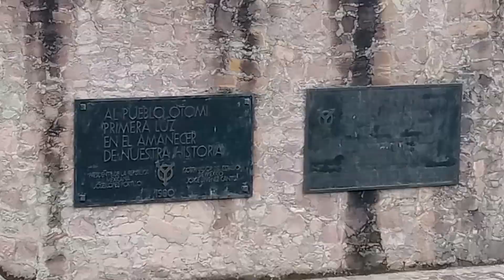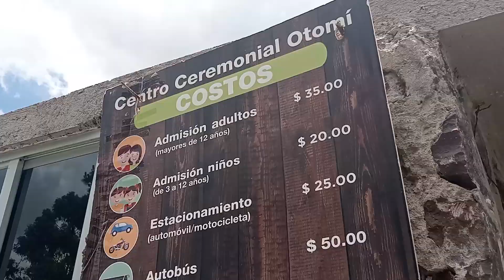Centro ceremonial Otomí en 2024/ Un lugar hemoso en el EDOMEX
El centro ceremonial Otomí es un lugar con una increible historia, belleza y ofrece mucho a todos los visitantes del lugar.
No importa de donde mires este video, pero si tienes la oportunidad de visitarlo ve y vive la experiencia de la naturaleza y la increible construcción.
Espero sea de su agrado el video.
Nos estamos viendo muy pronto.
Saludos